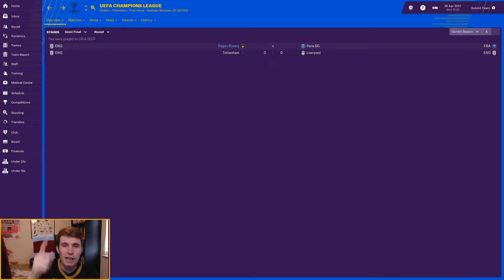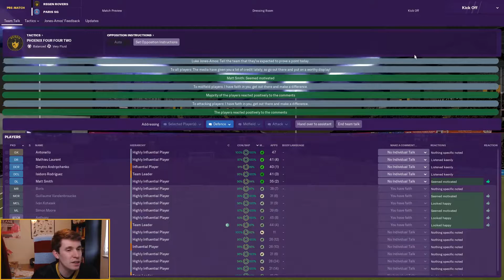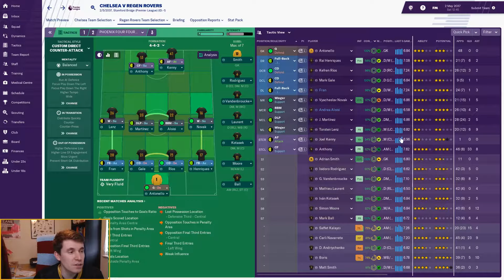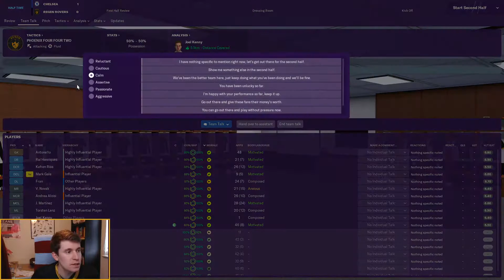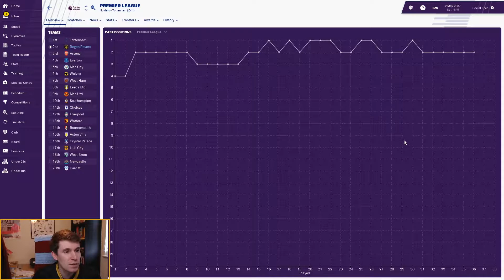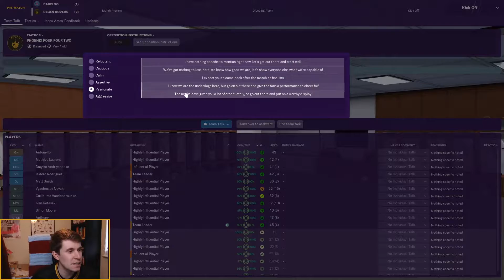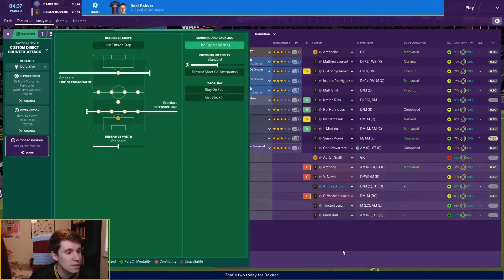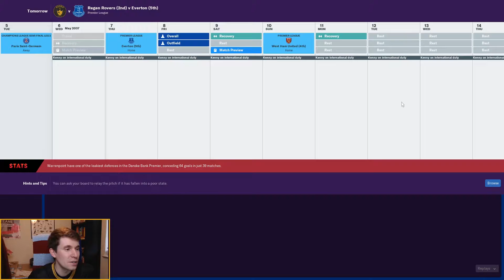Regen Rovers | Episode 178 - Champions League Semi Final | Football Manager 2019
Buy a digital version of FM20 & play today for £20.99
Live outside Europe?